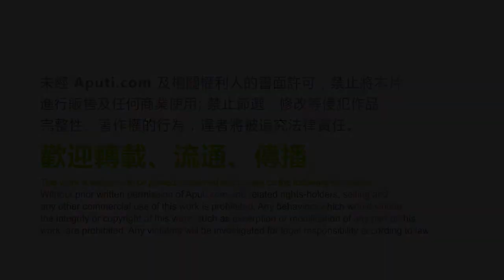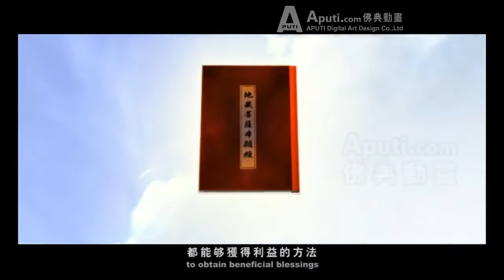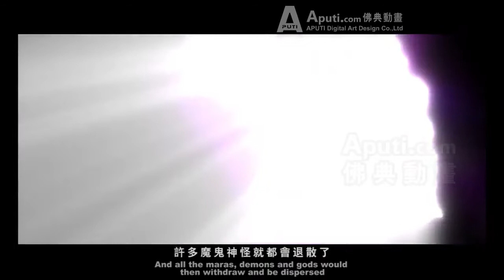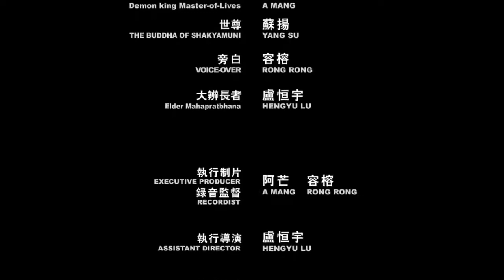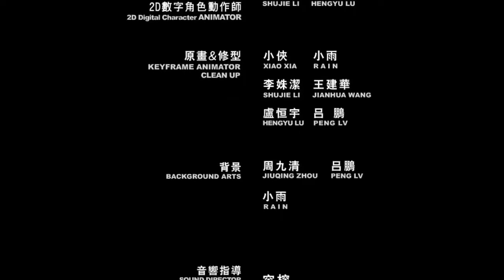地藏菩薩的故事 生死利益